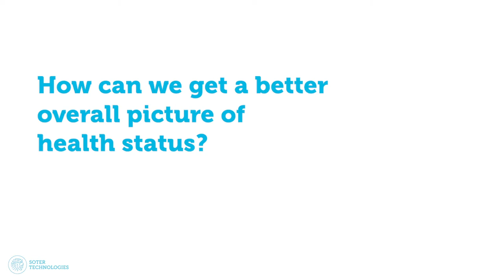Medical Experts Discuss Accuracy of Vital Scanning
How can we get a better rapid overall picture of health status?
Dr. Paul K. Carlton Jr., LT General USAF Ret. shares his views about rapidly scanning multiple vital signs to enhance accuracy in the determination if an individual is ill. He explains the accuracy percentages relating to scanning for blood oxygen, temperature, respiratory rate and heart rate.

Expert
Dr. Paul K. Carlton Jr.
Dr. Paul K. Carlton Jr. is a retired United States Air Force Lt/General and former Surgeon General for the United States Air Force. He is a general surgeon who has done thousands of surgeries. General Carlton was responsible for making major changes in care of the wounded in the military following the 1983 Beirut Lebanon Marine barracks bombing. The changes that he championed resulted in the best survival rates in the history of war in terms of care of the injured in warfare. He retired from the military after 37 years of service. After retirement General Carlton studied SARS extensively and believes that we can apply many of the lessons learned from SARS into the current COVID-19 discussion.